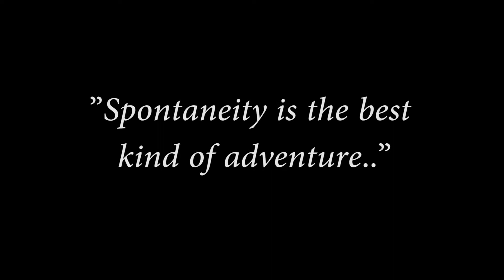Adventures in Idaho/Oregon With Girlfriend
Sadly, most of my editing didn't go through because of a frame issue. Nevertheless, I hope you enjoy watching this fun recap! Some of these locations were from viral Travel Insider videos. We planned all these spontaneous spots right after a music festival, so we barely had any sleep. It was definitely a lot of fun! :D

Locations In Film: - Hells Canyon - Bruneau Dune - Rowena Crest - Multnomah Falls - Oneonta Gorge - Opal Creek
Locations Not In Film: - Abandoned Prison - Stanich Restaurant       - Portland City - Silverwood Theme Park

FOLLOW ME ON THESE SOCIAL MEDIA APPS...